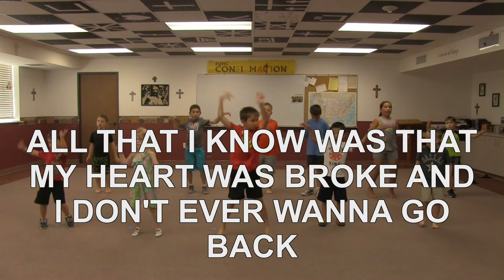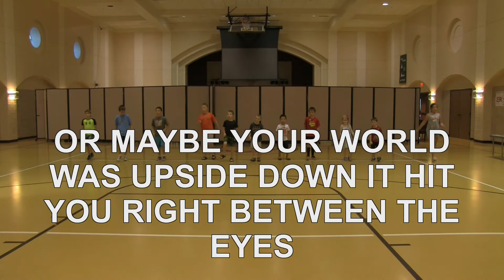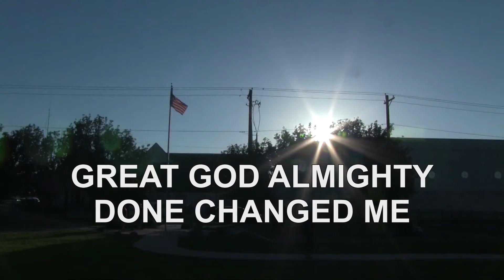Mercy Me Shake